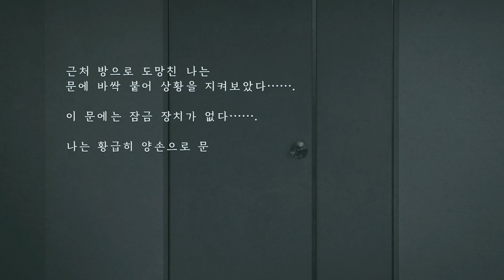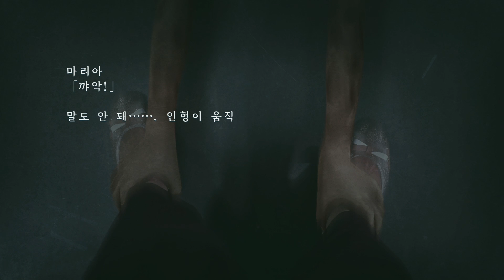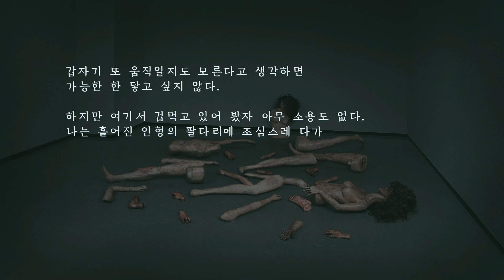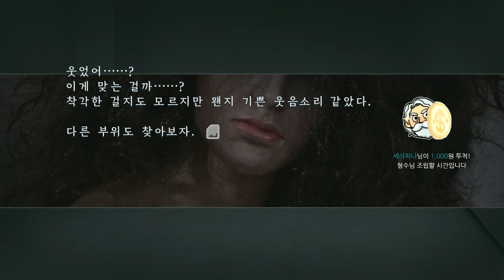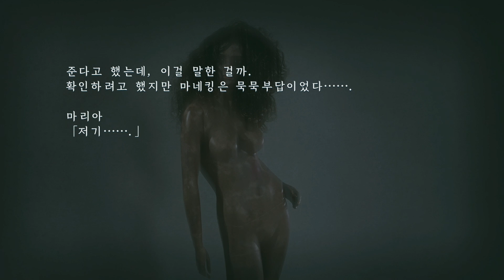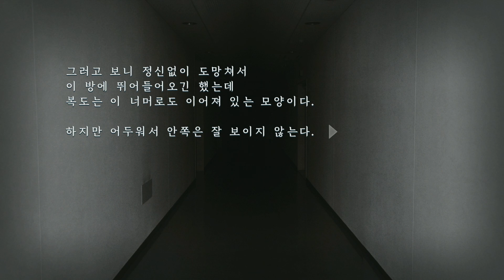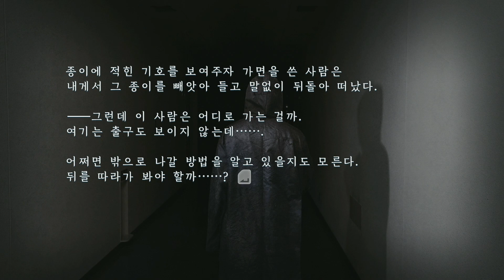EP 02 | 무더운 폭염, 공포게임으로 등골을 오싹하게... 클로즈드 나이트메어 (Closed Nightmare)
『폭염주의 경보가 울리는 무더운 여름, PS4에 공포게임이 하나 찾아온다. 이름하야 열!파!...ㅊ 아니,, 《클로즈드 나이트메어》 두둥-* 오싹오싹하고 불 다꺼두고 방에 혼자서 보면 등골이 서늘해진다.

잠깐, 근데 그 이불 안 발밑에는 누구예요??...』